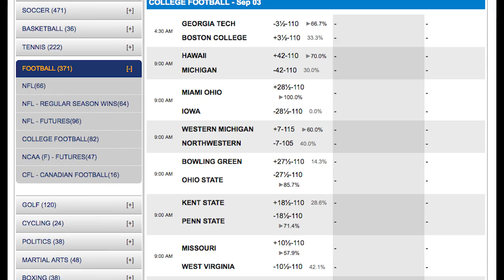2016 NCAA Betting | Georgia Bulldogs Team Preview and Odds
Georgia Bulldogs

The Mark Richt era ended last year and with it an era of what most Georgia fans considered to be an era of underachievement. Richt was renowned as a great recruiter and offensive mind during his time as head coach in Athens and was never really on what was considered to be on the hot seat. He received a pass for several blowout losses in big games because he was a good Christian man, which is important at an institution in the thick of the Bible Belt. His firing came as a surprise but was also understood. There were too many embarrassments like last year’s 38-10 home loss to Alabama to justify keeping Richt any longer. Despite Richt’s good works and image, UGA athletic director Greg McGarity felt he had given Richt more than enough time to produce a conference champion and win what is considered to be a weak Southeastern Conference East Division. With the Florida Gators winning the division last year and the Missouri Tigers winning it the two years prior to that it became apparent that Richt was not getting the most out of the program and its great advantages of deep and committed fan support and rich recruiting territory.

UGA nation believes that the Bulldogs should continue to contend for national championships on an annual basis. Whether that is realistic or not is clearly up for debate as UGA last won the national championship way back in 1980 with head coach Vince Dooley and superstar running back Herschel Walker. It was the only undisputed national title for the Bulldogs since 1942. With such a history a good case can be made that Georgia is what it is and perhaps its fans are demanding more than what is actually realistic, especially in this new age of hyper competitive parity and depth in college football.

2016 College Football National Championship Odds: 33/1

Odds to win the Southeastern Conference Championship: +800